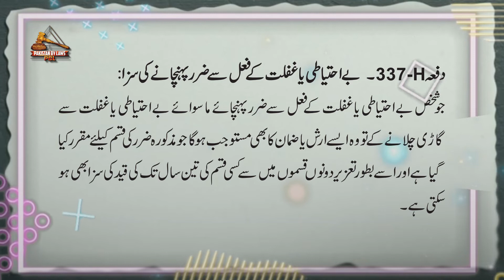Pakistan Penal Code 1860 Article 337-H (Urdu)